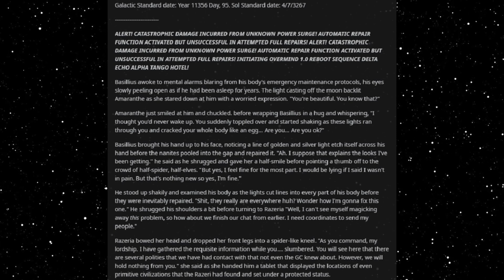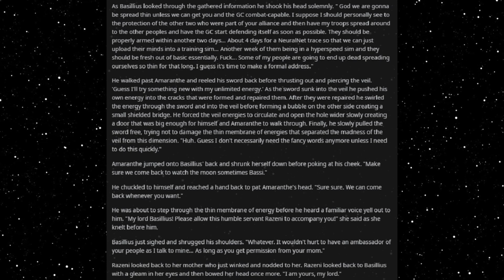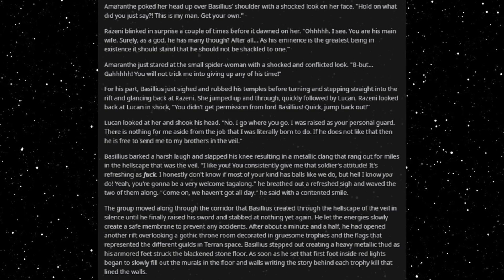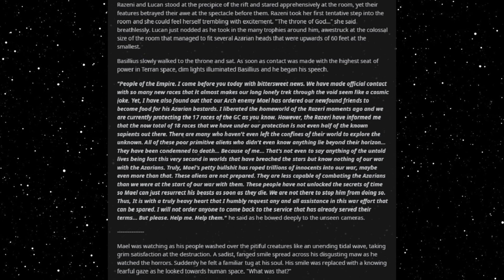Best HFY Reddit Stories: Small Galaxy - Part 61 (r/HFY)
Sending the call...

Current Patreons:
ICup
Jim Flint
koollman
Dank Matter
Joshua Stone
Shadow Sword001
Turnip Hunter
Lorry Yrrol
John Meek
Thomas Panis
Chandler Riley
Placeholder
Michael Webster
iamblt
Joey
Jordan Simmons
Spencer Smith
ShadaePrajschet
Viridity one
Wln424
Daniel Malik
CLOROX D VIKING
Michael
Richard Green
Timothy Hare
Logan Kuhlman